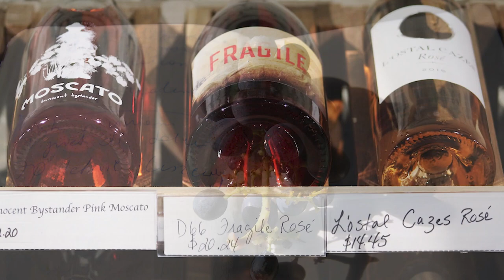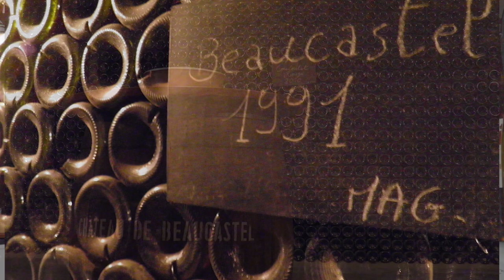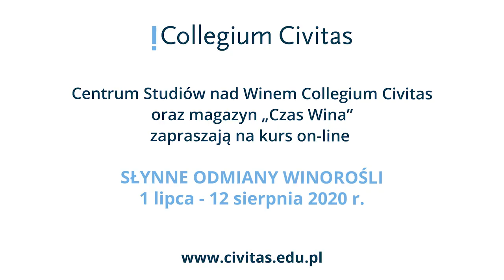Zapraszamy na kurs online - Słynne odmiany winorośli - Collegium Civitas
Kurs online Słynne odmiany winorośli to propozycja dla tych wszystkich, którzy chcieliby – nie ruszając się z domu – zdobyć najbardziej aktualną wiedzę na temat 12 najsłynniejszych odmian winorośli i win z nich wytworzonych, a także połączyć ją z degustacją.

Zajęcia prowadzone będą w systemie wykładowo-seminaryjnym przez dra Michała Bardela, dyrektora Centrum Studiów nad Winem Collegium Civitas, autora bestselerowych książek o winie oraz redaktora naczelnego magazynu „Czas Wina”.